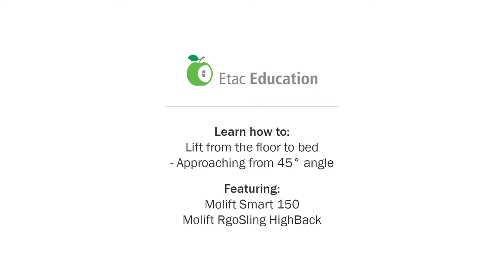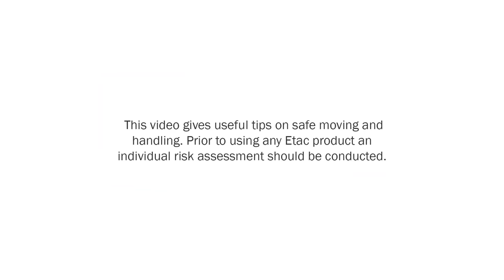Molift Hoist Smart 150 How to lift from the floor approaching from 45 degrees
How to lift and elderly person who may have fallen beside the bed using the
Molift Hoist Smart 150 and Molift Lifting Sling